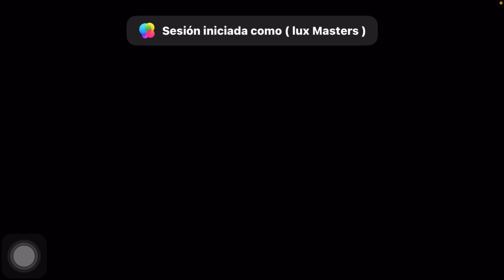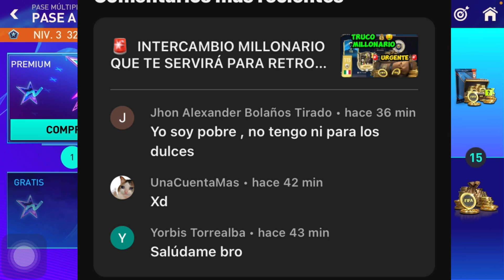COMO GANAR MAS PUNTOS RETRO / GUÍA EVENTO RETRO STARS FIFA MOBILE 23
FICHAS DE VÍAJE HEROICO = a

Baneo banear Fifa
Quitaran recompensas EA SPORTS

imista e
Tots Bundesliga
Tots ligue One
Tots liga

Fantásy
Nuevo Truco
Millonario
Vende tus Jugadores Intrasferibles
What if
No compres esto
Mejor compra
Sacar un utots
Future Stars
Kante
Engolo Kante
DERECHO  IZQUIERDO
ED EI
Ramsdale
Atajadas y Reflejos
Increíbles

Jugador GRL 106 112
113
Intercambios
Newcastle

Recompensa
Recompensas
Ocultas
Oculta
Reclama 2 cartas jugadores gratis
Intercambio
Nuevos
Iconos
Van Persie
Ronaldo
Patrick Viera
Garrincha
Icono Excelente
Utoty Gratis
Utoty Honorífico
Review
Vinicius
Halland